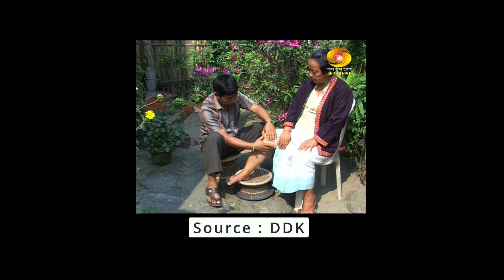Pebi Ado Bamang - Ekue Goo